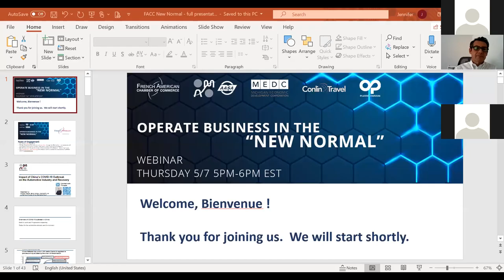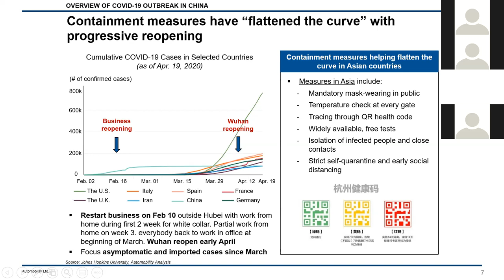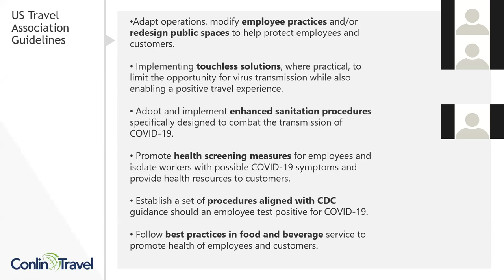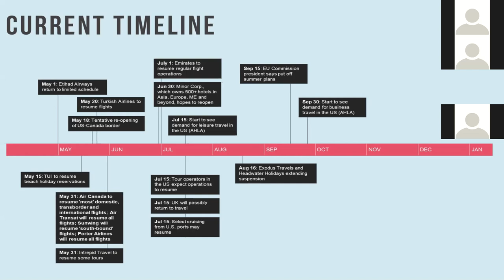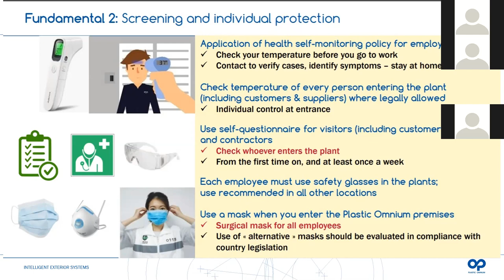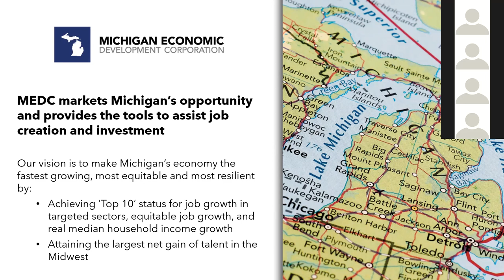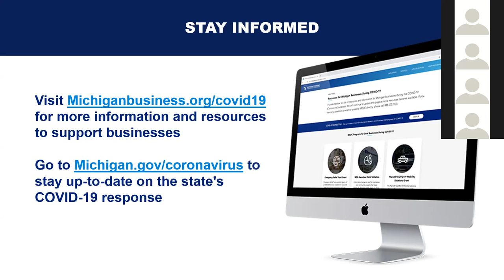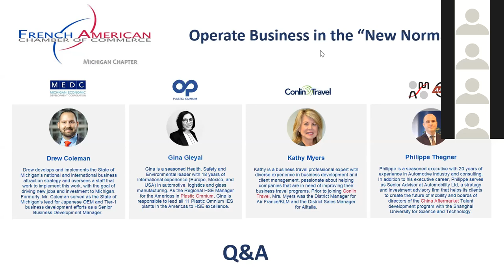5/7 - Operate business in the new normal - Zoom recording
Learn how several key companies & organizations prepare for re-starting operations & manufacturing in the wake of the COVID-19 pandemic.

All of us have been impacted by COVID-19 and the lockdowns. The time to get back to work and get operations running again is approaching, while no tested blueprint exists to protect employees and companies. How to address these times of uncertainty in business?
Our speakers will present their perspective on what the “New Normal” will look like from their industry vantage point after work resumes.

Mr. Philippe Thegner, Chairman of the China Aftermarket Forum, and Sr. advisor at Auto Mobility in Shanghai, will be detailing the changes that already took place in Chinese automotive manufacturing since the end of the lockdown (China has now resumed automotive production and is aiming to run at 90% of its pre-crisis capacity in May);

Mrs. Kathy Myers, Vice President, Business Development at Conlin Travel covering the travel (especially business travel) industry;

Mrs. Gina Gleyal, HSE regional manager at Plastic Omnium, a major French Tier-1 automotive supplier operating in the US, will share their operation’s adjustments to the manufacturing space;

Drew Coleman Director of the Foreign Direct Investment at MEDC will provide a broad Michigan Business perspective.

A webinar presented by Eric Lacoste & Cedric Ballarin, President of the FACC.